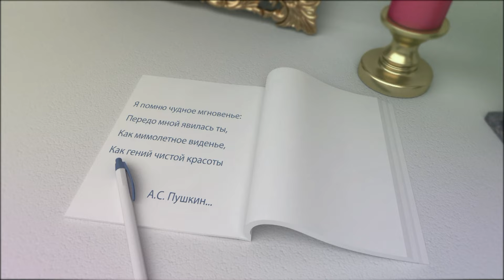Цыганская свадьба Ёхыма и Альбины 7.03.24 г, часть 2